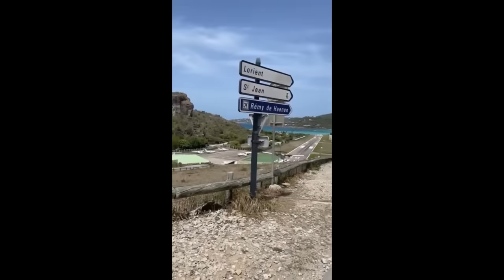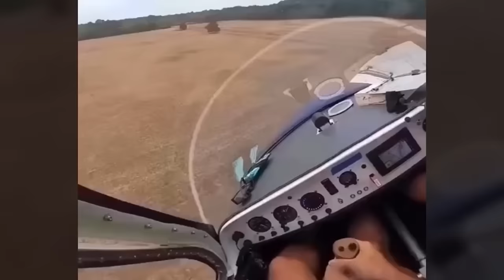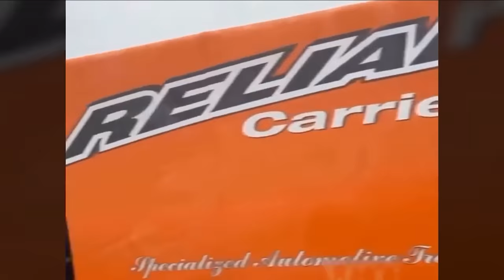TOTAL IDIOTS IN CARS 2023#34 || Best of Russian Driving Fails 2023 || CAR CRASH COMPILATION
Best of Russian Driving Fails 2023 #34 ||  Total Idiots In Cars 2023 | CAR CRASH COMPILATION

All video clips used are either authorized by the rights holders, who grant us commercial use rights to their content, or were purchased for a nominal fee or service with permission for their further use on this channel. Sometimes, due to a lack of copyright content, you may see repeated fragments.

All fragments of our videos contain significant edits and text comments written by the channel's authors, as well as sometimes voice comments that are not always welcomed by our audience. We spend hours editing the raw footage of every clip so it is convenient as possible for all viewers. Some examples would be adding the location of the incident, zooming into areas and displaying arrows to help understand situations, giving additional information about each incident, etc.
We have also added the special editing effects, trimming, zooming, etc with the footage throughout the compilation. This whole process required our 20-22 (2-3 days) work hours for producing a video.